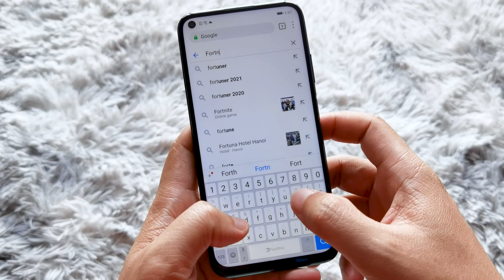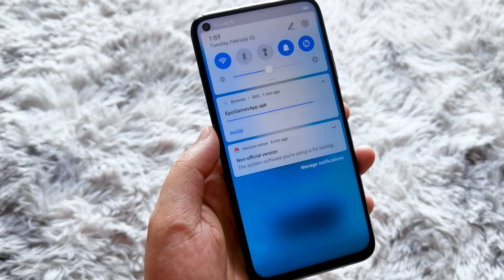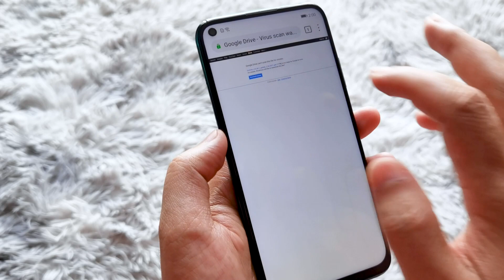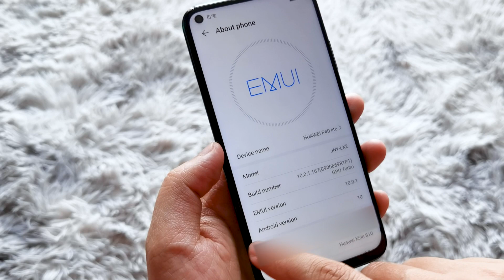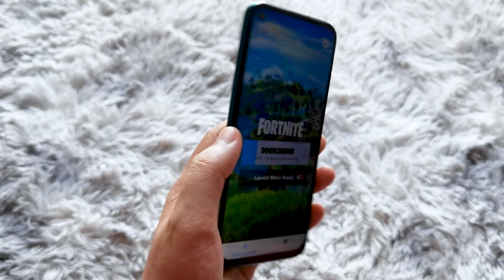Fortnite v15.40.1 for Huawei Nova 7i - P40 Lite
- Hello everyone, in today's video I would like to share with you Fortnite v15.40.1 for Huawei Nova 7i - P40 Lite

How to Update Fortnite v15.30.1 for Android devices